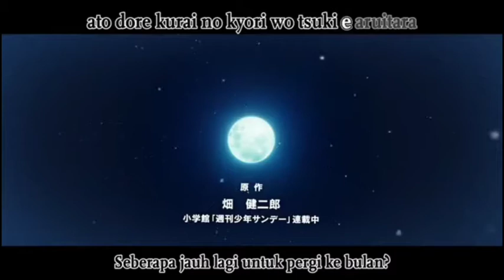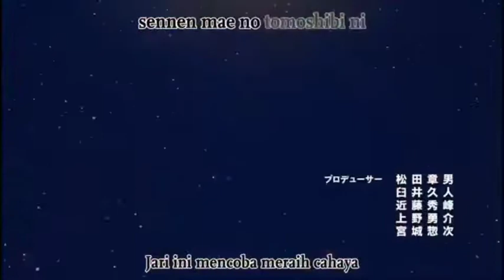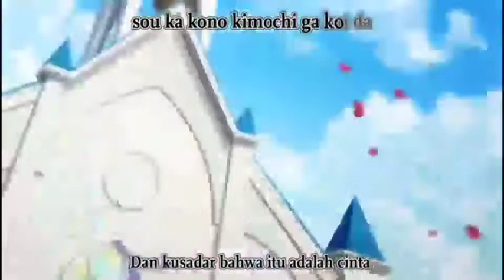Opening Anime Tonikawa - lyrics & terjemahan